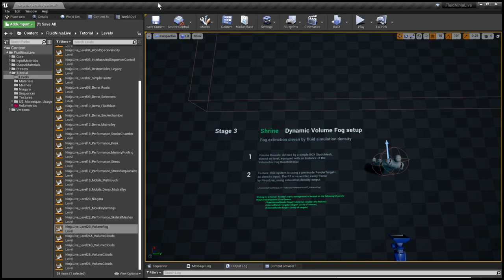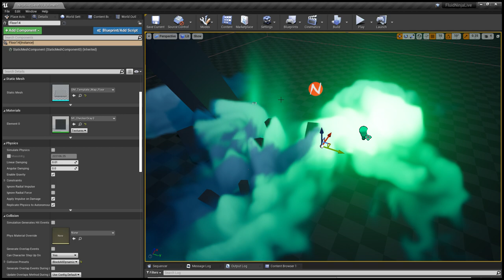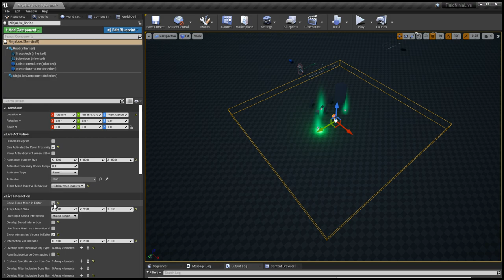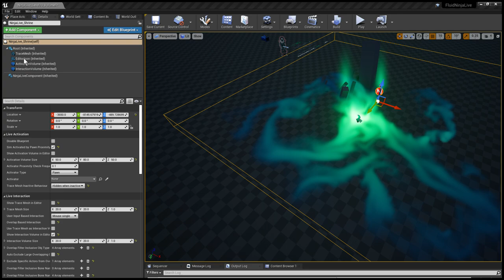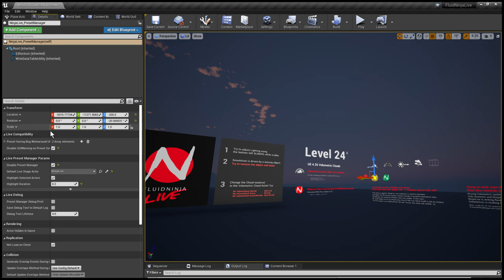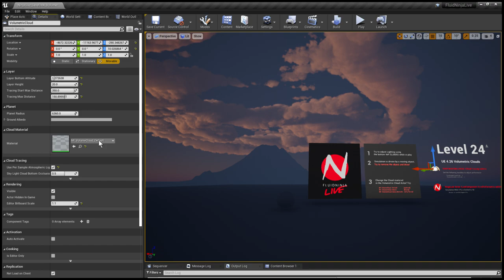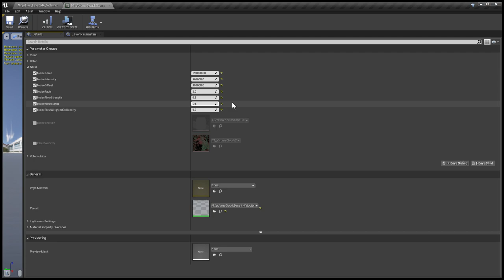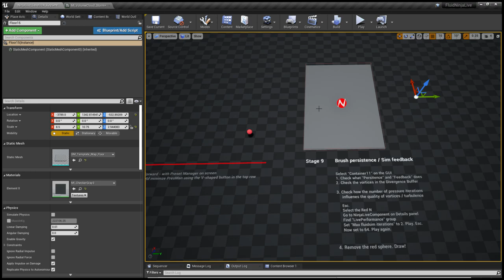FluidNinja LIVE 1.2 - Painting VolumeFog and VolumeCloud structures in Unreal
Driving UE volumetric systems (Fog, Clouds) with fluid simulation. Painting dynamic cloud and fog structures. Combining 2D sim density with 3D noise, advection based on sim velocity. Output volume is responsive, shaded by scene lighting and independent from camera angle.